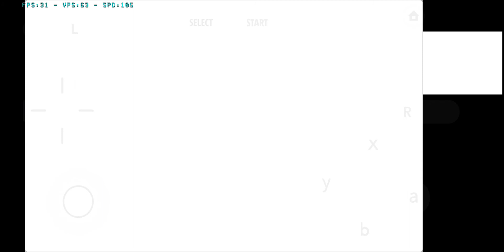Super Pokémon Rumble Gamplay Citra Emulator Android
SM8150 Snapdragon 855